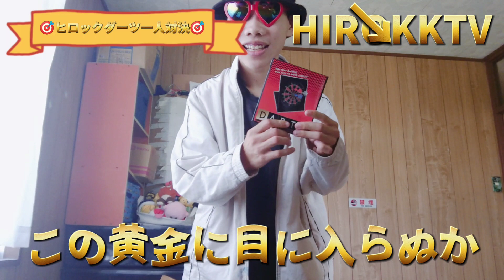🎯ヒロック一人ダーツ対決勝負🎯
今回は (ダーツ🎯)でヒロック一人で行います‼️